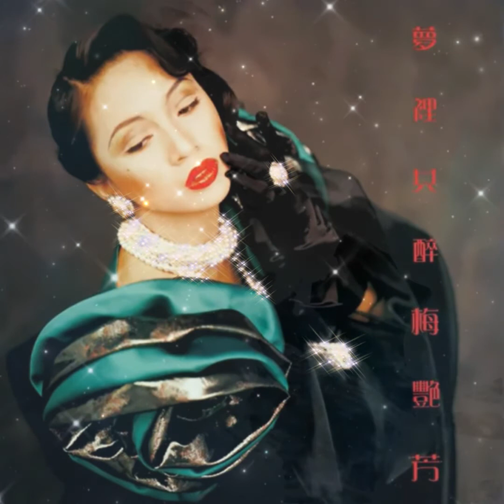梅艷芳 ANITA MUI – 愛你、想你 (Original Version) 4:30 | HD-Audio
嗨！各位！希望大家喜歡我喜愛的音樂，請按「讚」、「分享」和「訂閱」@ANITA_DANNY_LESLIE 的全新頻道，以上傳更多音樂。

梅艷芳 ANITA MUI – 愛你、想你 (Original Version) 4:30

作詞：鄭國江
作曲：Dave Grusin
編曲：黎學斌

在繁忙鬧市中　跟你偶相碰似陣微風
柔情在眼中熱情被震動　潛伏的愛情似在一刻中解凍
被你注視注視我面容　又發現我亦會面紅愛是難控

繁忙地鐵中　跟你再相碰似夢魂中
人如著了魔定形沒法動　如夢幻旅程偶共他的身相碰
人叢裏面似共他相擁　幻覺像看著心漸溶

緣份到又似一陣風　自製已失自控　我似處身於魂夢　啊...
為何遇你我竟情動　緣份要我給愚弄
無奈愛是愛是這樣濃我亦難控

緣份若到訪令人沒法避　狂熱的愛情熾熱燦爛烙心裏
悠悠歲月愛念總不死　長願記著掛著不願離
全為這段愛是太神奇永難忘記
愛你想你情意太真摯不想忘記

＊仍然愛你　(想你)
　仍然愛你　(想你)
　仍然愛你　(想你)
　不想忘記

Repeat ＊,＊